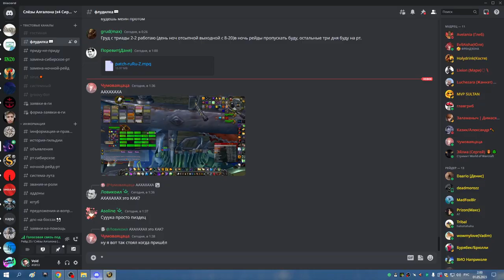3я часть ЦЛК 25гер на 7 боссов МИШКА СОВА 01 05 23